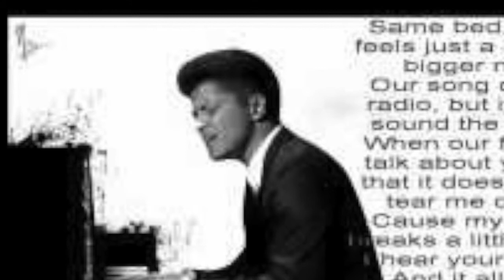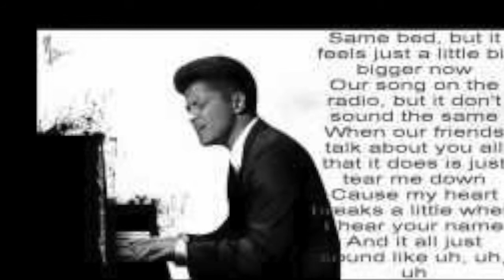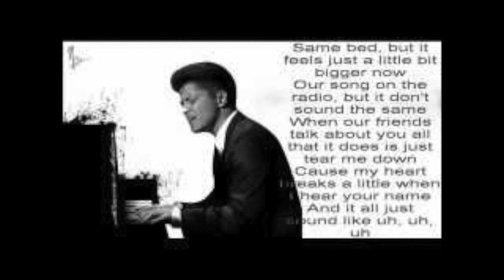Bob C When I was Your Man Bruno Mars 80EFF80F 5702 436A B1E8 ABFCC4FF87AD